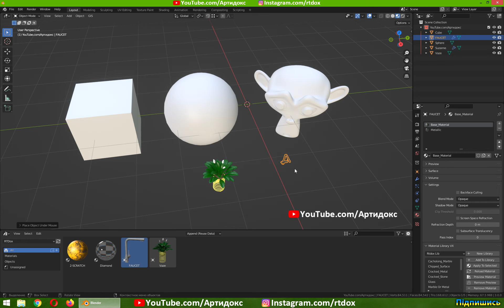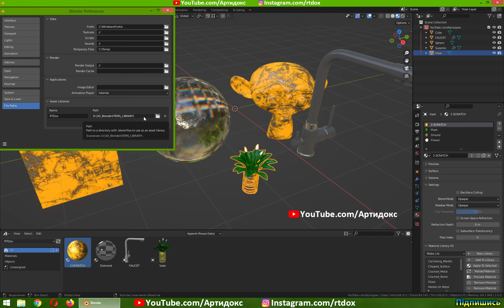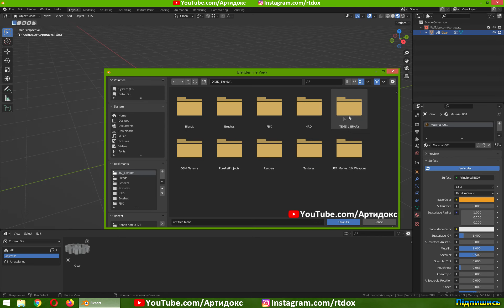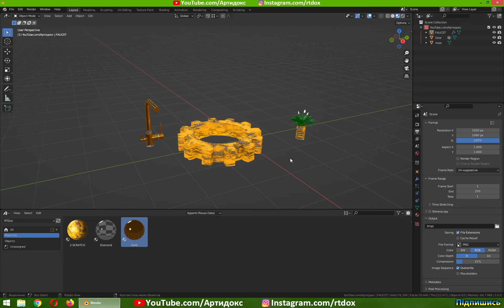Asset Browser • Blender 3.0 • Уроки українською 🇺🇦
Інструмент Asset Browser з'явився вже давно, у версії Блендера 3.0.
Але уроку по цьому інструменту в мене ще не було, тому краще пізно ніж ніколи.
Створюємо власну бібліотеку об'єктів, моделей, матеріалів та легко користуємося ними в будь-якому проекті.

Якщо вам подобаються мої уроки,